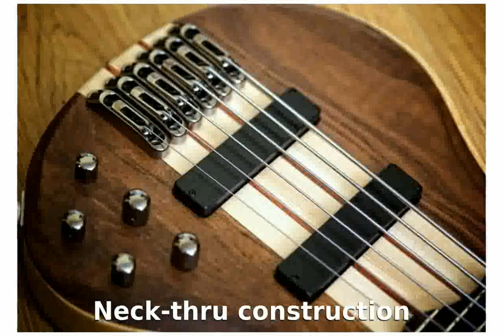Ibanez BTB676 BTB 6-String Electric Bass Guitar Natural Flat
Price: $899.99
6-string
Solid light ash body
Walnut top
35" scale
Neck-thru construction
5-piece maple/bubinga neck
Rosewood fretboard
U-neck shape
24 frets
2-1/8" nut width
Monorail II bridge
Bartolini MK2-6 bridge and neck pickups
Bartolini MK2 3-band EQ controls
Die-cast tuners
Cosmo black hardware
Flat finish
Case sold separately

ibanez tube screamer
ibanez ts9
ibanez bass
ibanez rg9